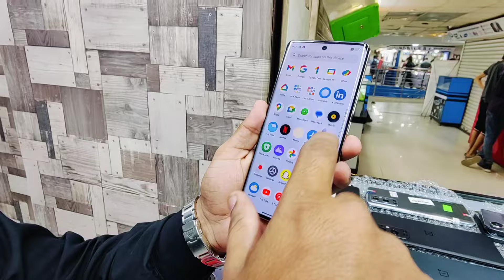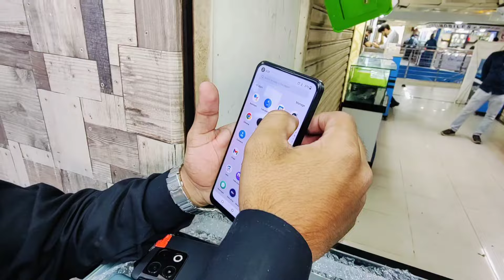OnePlus, Motorola Huge Variety in Best Prices